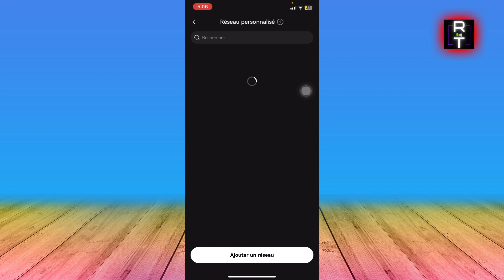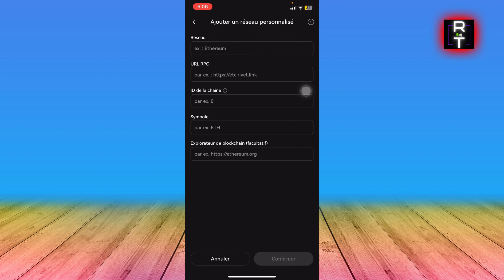Comment Ajouter Un Réseau Sur OKX (2025)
Dans cette vidéo, vous apprendrez exactement Comment Ajouter Un Réseau Sur OKX